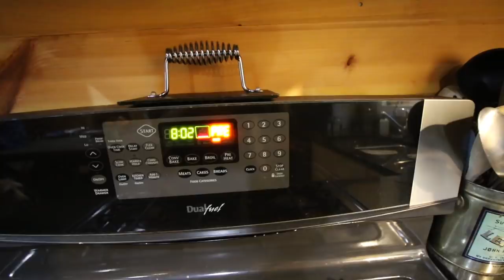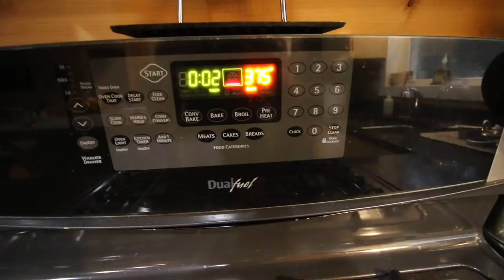Who Says You cant Play with Your Food ~ BlueBerry Scones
Its a good rainy day on the Homestead and Olivia has the day off. A perfect time to bake some Blueberry Scones. We get  to play with our food too

Daily Uploads!